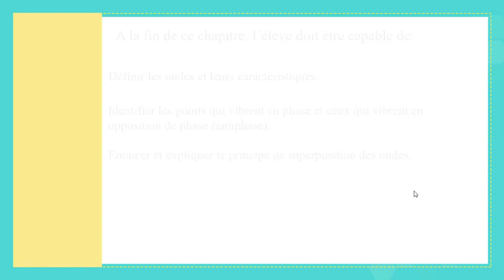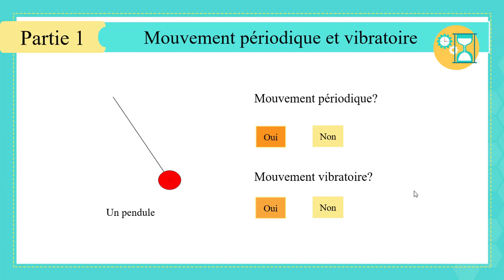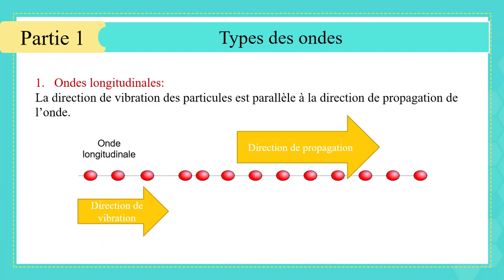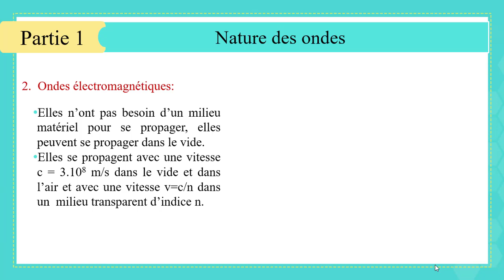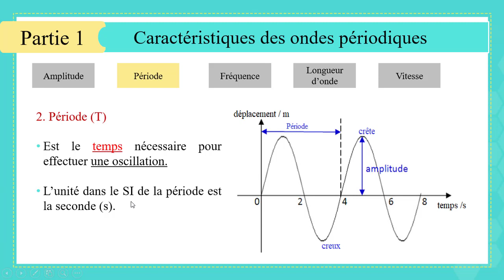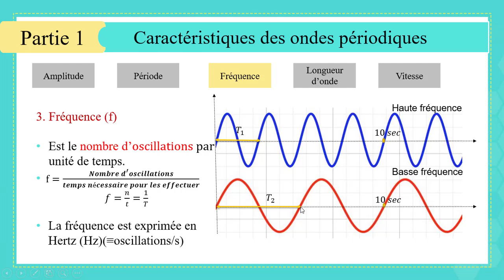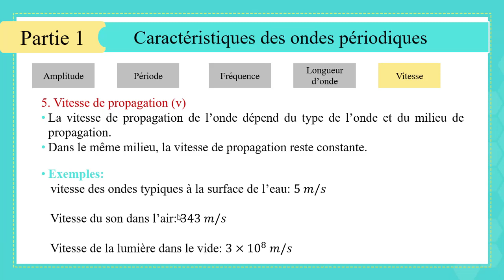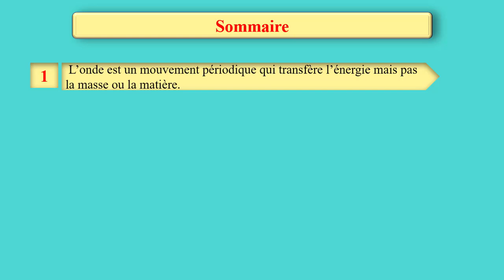G11 S Ch2 Caractéristiques des ondes Vid 1 de 3 Fr 20 21